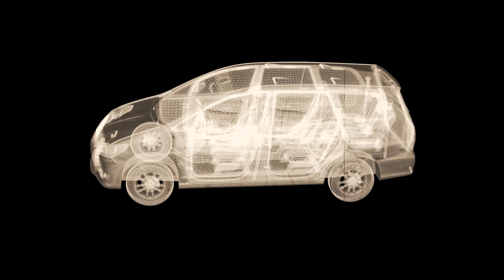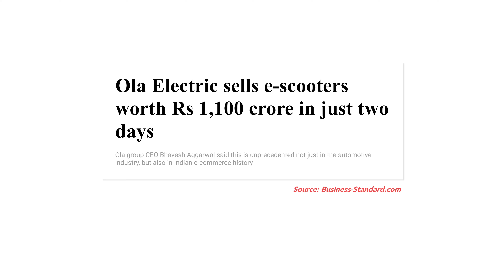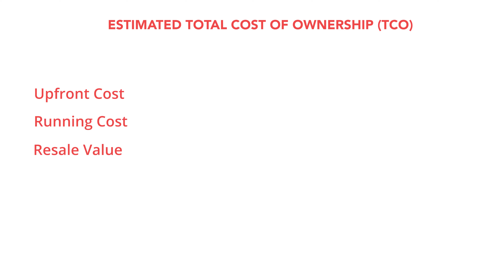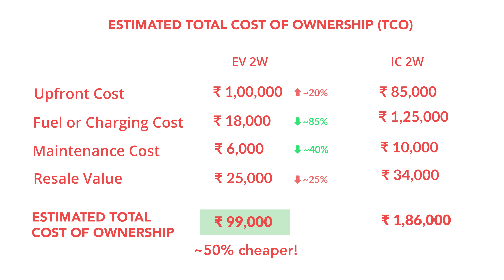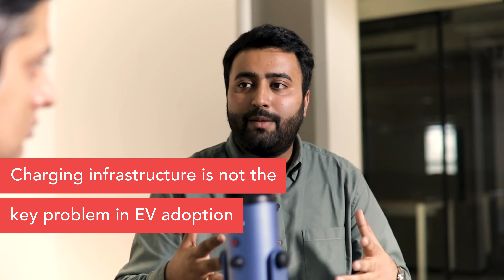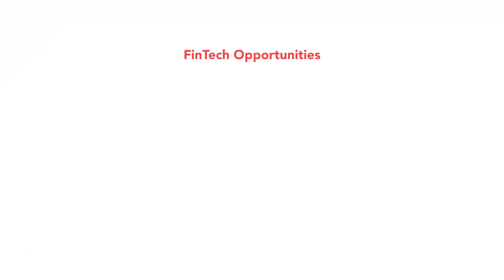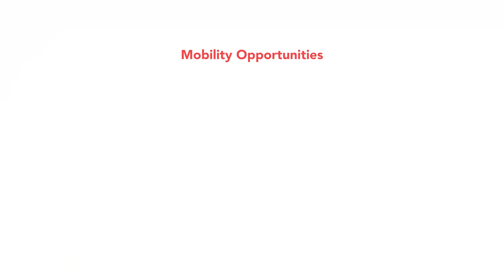Theory of Next by Antler India | Ep 01: Electric Vehicles with Nitin Sharma & Vineet Agarwal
Theory of Next is a series by Antler India that decodes and contextualizes the spaces and ideas of the future. Using first principles approach, it provides a window into the process by which a VC firm arrives at a particular sectoral thesis.

In this episode, Nitin Sharma (Partner, Antler India) and Vineet Agarwal (Investment Manager, Antler India) brainstorm on the electric mobility landscape in India.

0:00 Introduction
3:36 Zooming out: The EV Landscape & Value Chain
5:42 EVs are finally ready to take off!
9:35 Progress in Product Innovation
13:24 EVs are cheaper than ICE vehicles: A TCO Perspective
18:56 Notes on Charging Infrastructure
24:49 Legacy Players vs Startups - Who will win the race?
26:48 Areas of Opportunity
31:19 The Bottom Line - Key Takeaways and Thesis
34:16 Closing Notes

For a further deep dive into our thesis on Electric Vehicles, check out this article by Vineet Agarwal

For more information on Antler India, or to apply for pre-seed funding head over